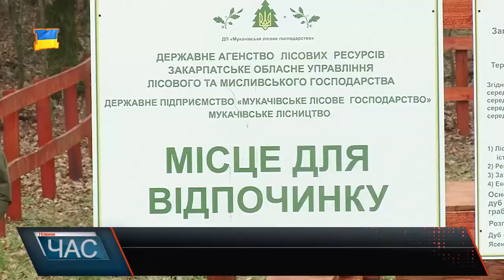Перший рекреаційний пункт відкрили на Мукачівщині.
Альтанки, гойдалки, смітники, санвузол, мангал для шашликів - одним словом все необхідне для комфортного відпочинку. Облаштували лісівники і поки що єдиний у подібних відпочинкових зонах Закарпаття волейбольний майданчик. Місце обрали не випадково. Ініціативу лісгоспів облаштовувати подібні відпочинкові зони підтримують і місцеві чиновники.Рекреаційні зони лісівники облаштовуватимуть і надалі, адже вважають, це спонукатиме людей не смітити у лісі, зменшить імовірність виникнення пожеж та забезпечить культуру відпочинку - а це крок до життя по-європейськи.